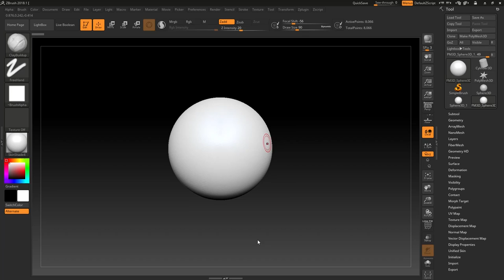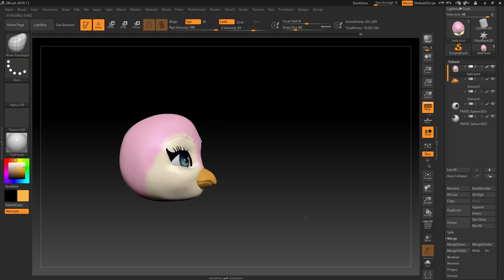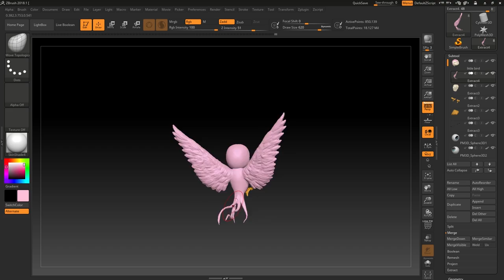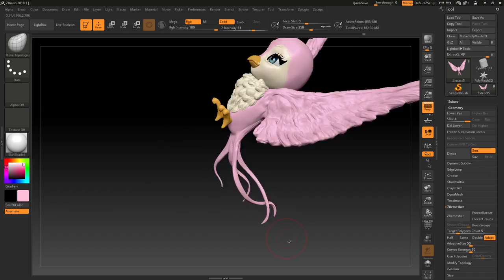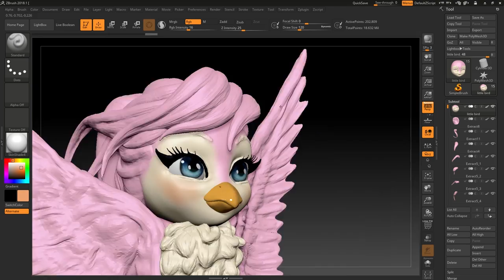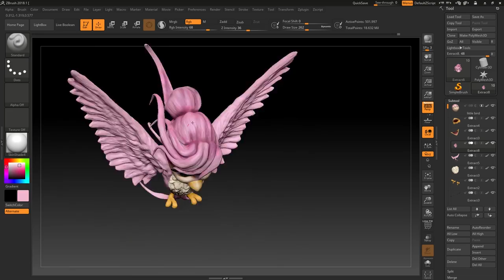Little bird - Speed Modeling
I wanted to make something cute so I made this little bird
Hopes you like it